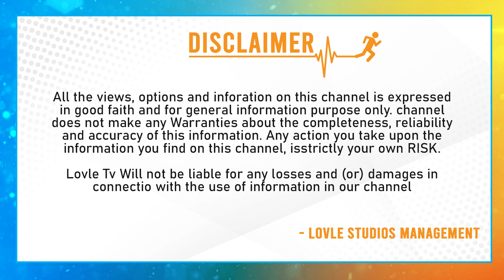Jailer Movie Genuine Review | Jailer Review & Rating | Jailer Public Talk | Rajinikanth | Lovle TV